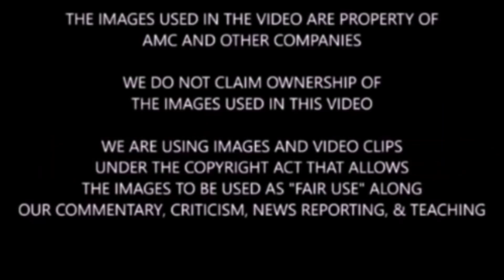Fear The Walking Dead Season 5 Episode 2 Review Recap & Discussion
Spoiler warning for Fear The Walking Dead Season 5 Episode 2 and Fear TWD Season 5. We discuss, recap, and review Fear TWD 502.